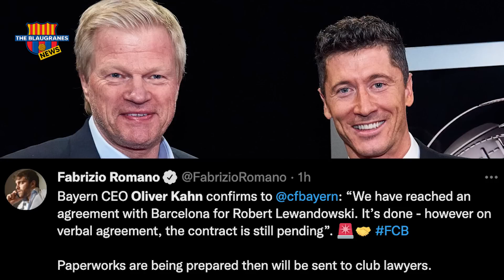✅👏🏼 Lewandowski had an Emotional Farewell with his ex-teammates ahead of Barcelona transfer move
Bayern Munich CEO Oliver Kahn has revealed that the Bundesliga champions have agreed to terms with Barcelona for striker Robert Lewandowski.

The lengthy transfer saga appears to be coming to an end, with Barcelona apparently prepared to pay €45 million plus €5 million in add-ons for the Poland international.

In an interview with Bild, Kahn has provided an update on the issue.

On Saturday, Lewandowski visited Bayern Munich training and said his goodbyes to his teammates. Once the transfer is finalised, he is expected to go to the United States to join Barcelona on their pre-season tour.